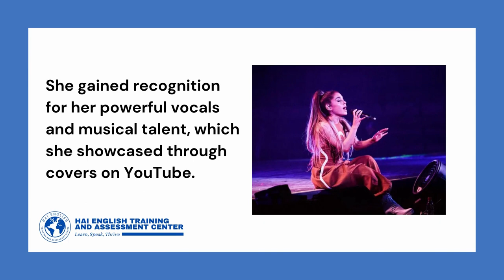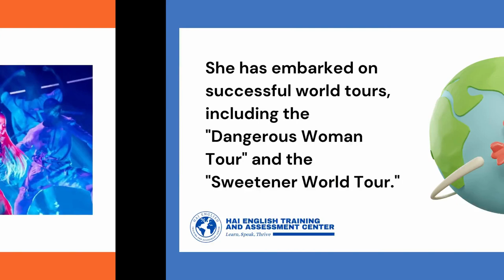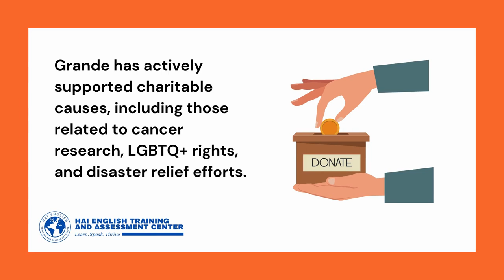The Story of Ariana Grande's Success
Welcome to the official YouTube channel of Hai English Training and Assessment Center! In this episode, we are thrilled to feature Ariana Grande, the incredibly talented singer, songwriter, and actress, as part of our series showcasing diverse individuals who lead interesting lives.

In this special video, we delve into the extraordinary success story of Ariana Grande, from her early beginnings in the entertainment industry to her rise as a global music sensation. Explore her journey, from her breakthrough albums to her chart-topping hits. While celebrating her immense contributions, we also utilize this opportunity to provide valuable English language instruction and practice.